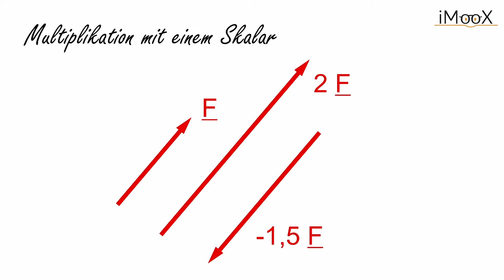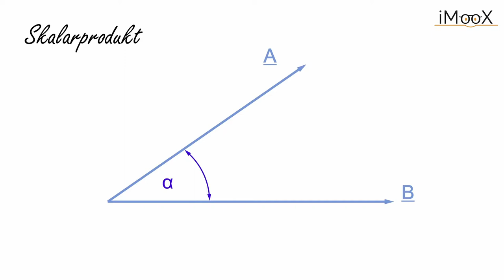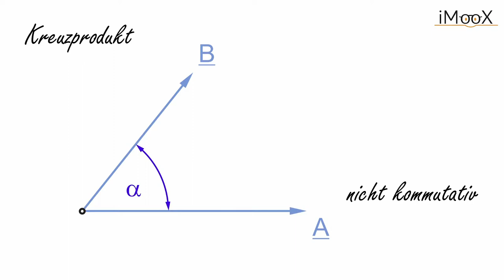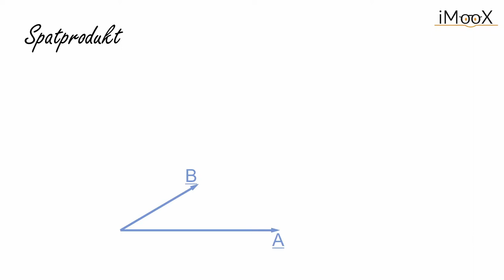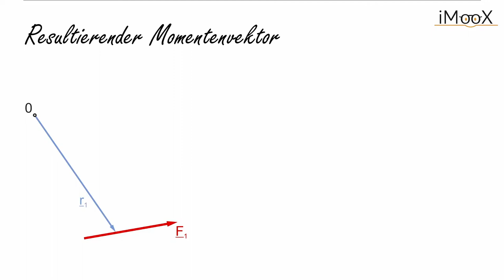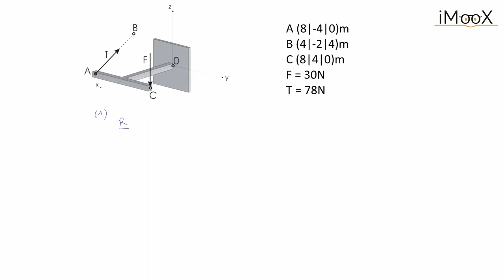[Mechanik] Woche 1 Kapitel 2